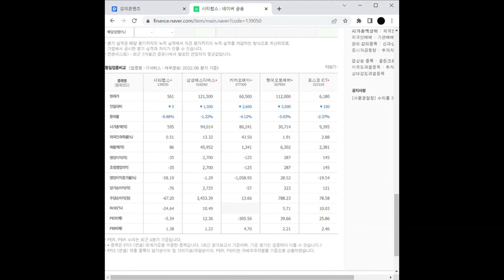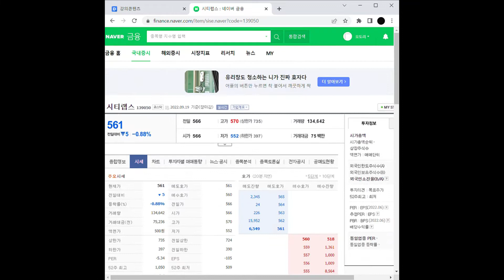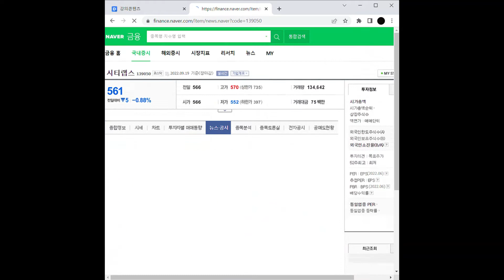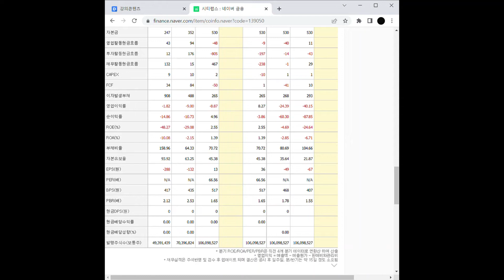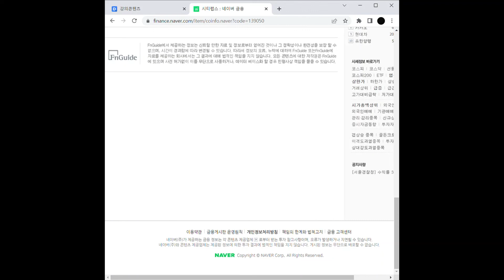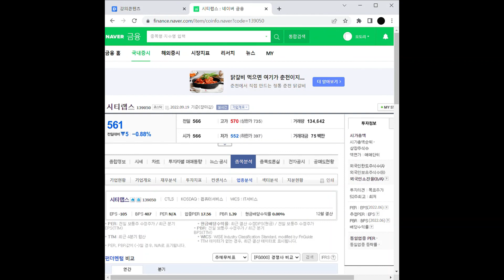CCTV 관련주 시티랩스 주가 전망 및 차트 분석